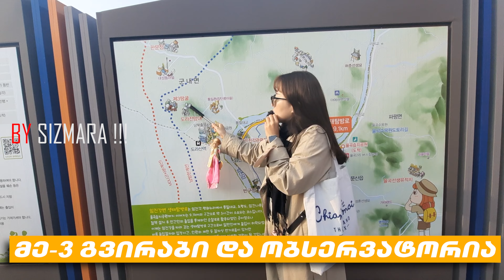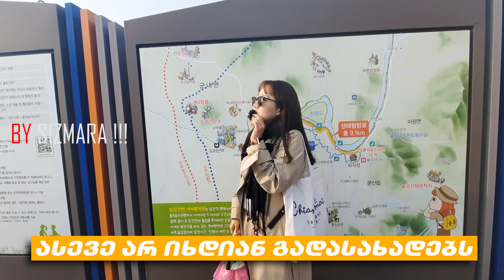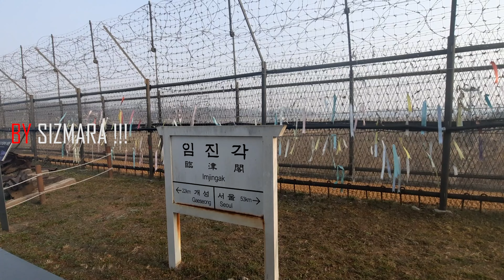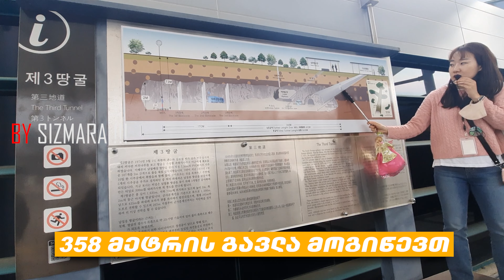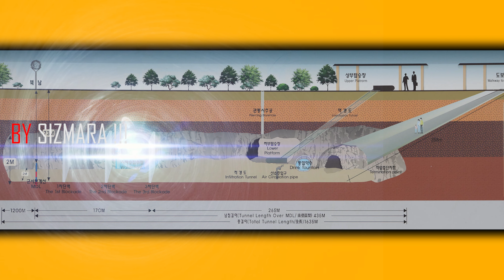[ENG] NORTH KOREA DMZ EP8 - ჩრდილოეთ კორეის საზღვარზე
I YELLOW YOU 💛